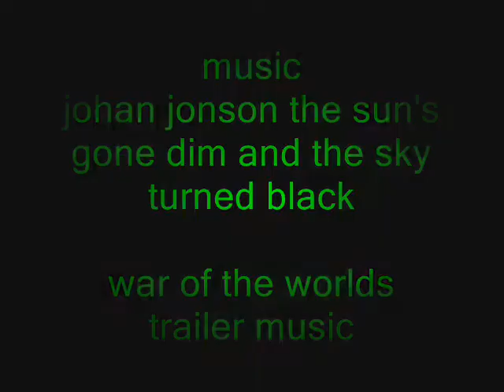lego alien tripod invader trailer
this is a trailer from my new lego movie lego alien tripod invader